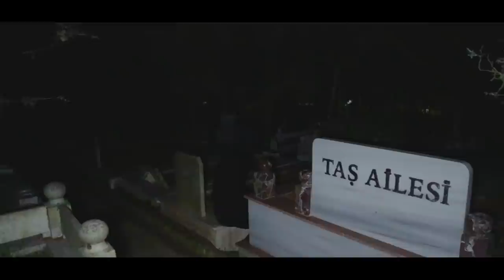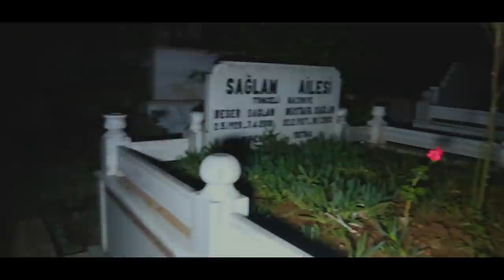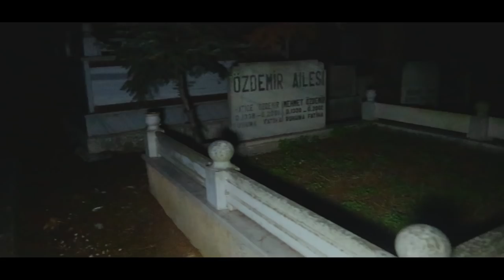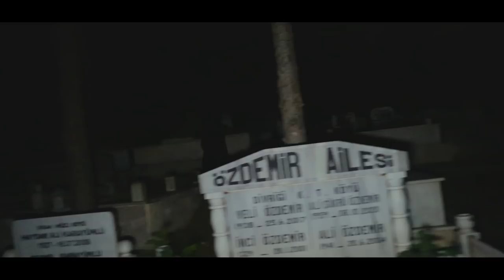MEZARLIKTA SALDIRIYA UĞRADIM - Üzerime taş yağdı ! PARANORMAL OLAYLAR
Daha önce paranormal olaylar araştırma serimizin 'Mezarlıktaki çığlık gerçek mi' adlı videoları için geldiğim mezarlığa tekrar geldim. Peşinde sürekli beni takip eden siyah bir varlık vardı. Üzerime taş yağdı ve bir varlık üstüme atlayıp beni yaraladı !